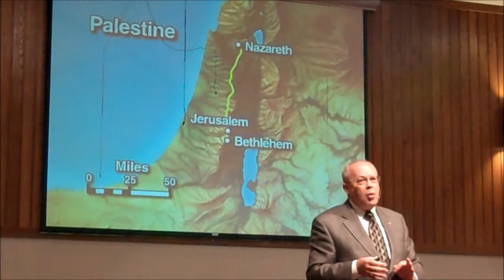"The Life & Times of Jesus According to Matthew 2:39-52" Pastor Rick a.m. service Sept 8, 2013